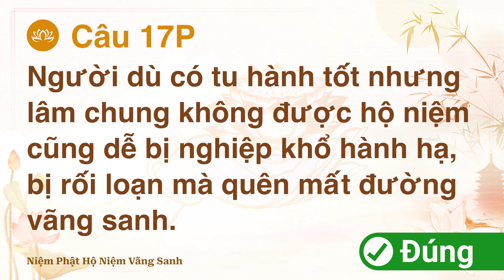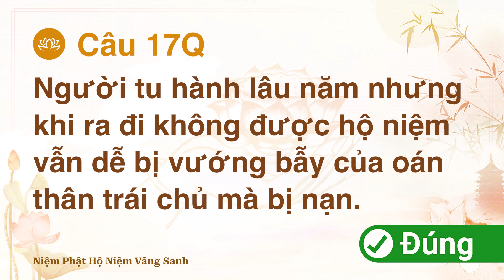TOẠ ĐÀM 40 - ĐỂ HIỂU THẤU HÀNH ĐÚNG PHÁP HỘ NIỆM - THẦY DIỆU ÂM TỊNH HẢI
XIN ĐỨC PHẬT A DI ĐÀ CHO CON VỀ TÂY-PHƯƠNG CỰC-LẠC